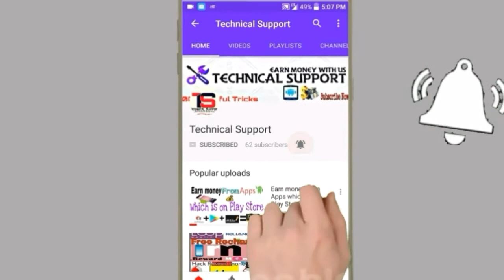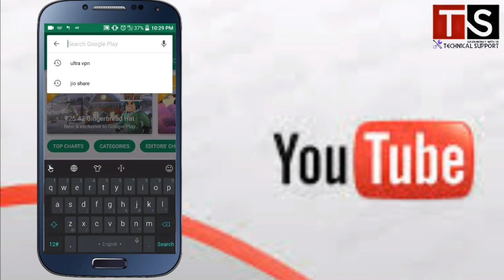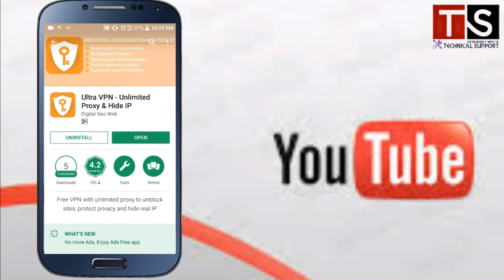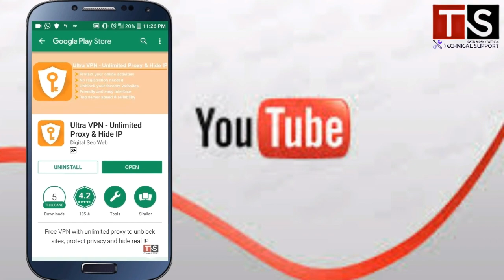Free VPN - No Ads | Best VPN APP Download From PlayStore by Technical Support hd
Free VPN - No Ads | Download From PlayStore
By Technical Support hd

watch this video till end to download vpn App (no ads, free)

Support On -

About Technical Support HD -

Technical Support HD is a tech. Channel where i upload some Knowledeble, and Unique Videos

My Tripod
My Microphon(₹938.00)
My GreenScrreen Background
My Laptop
My Earphones

free vpn
best vpn

no ads vpn
free vpn canada
free vpn for high internet speed